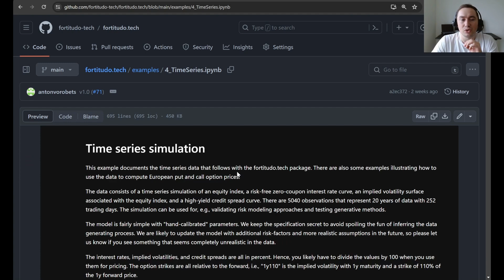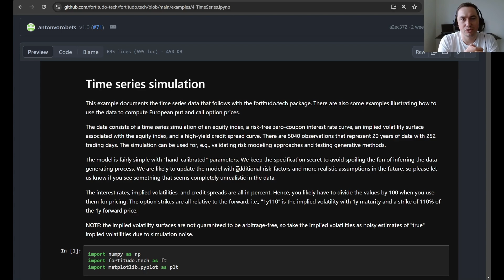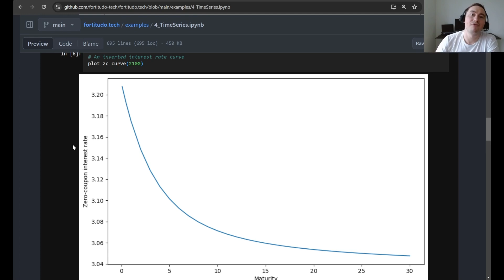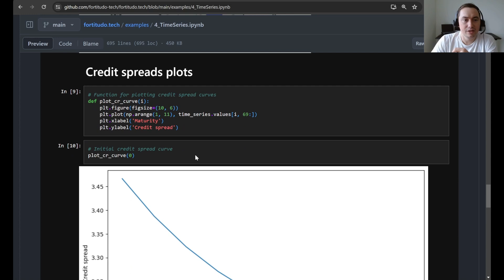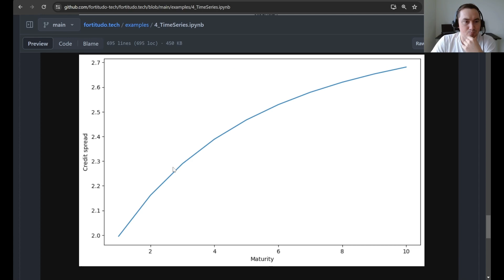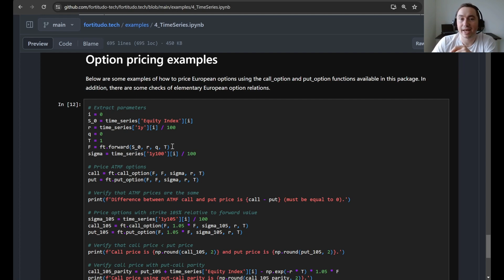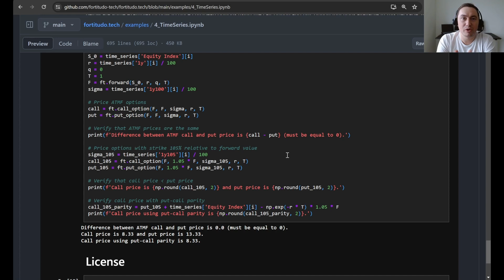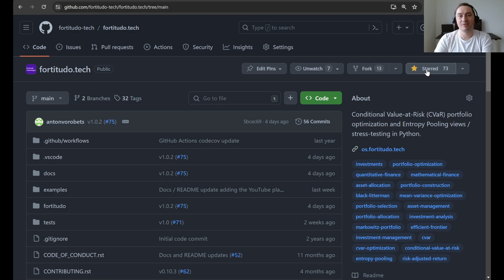4. Time series simulation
This is the fifth video going through the open-source fortitudo.tech Python package available

The video goes through the fourth example and presents the time series simulation that follows with this package